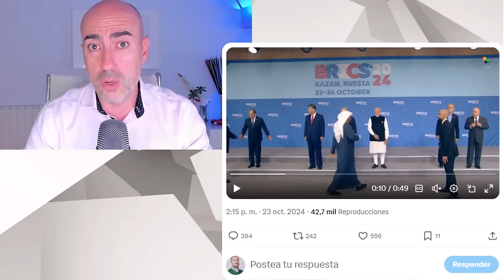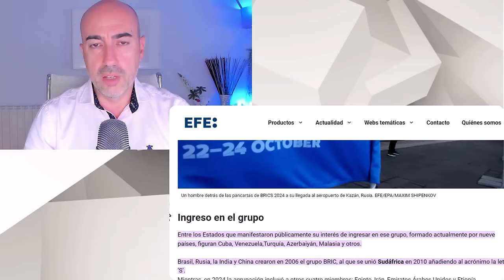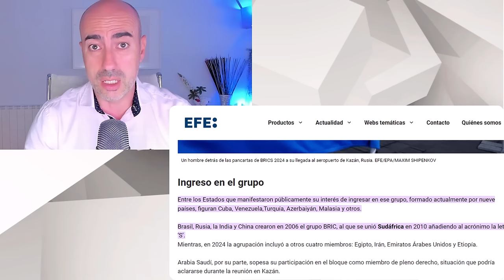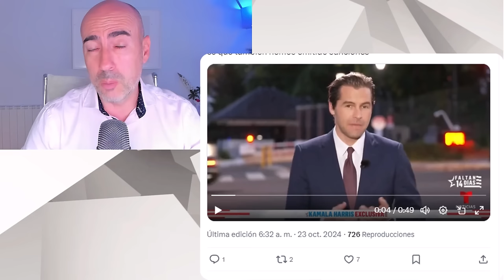📛 MADURO SOLICITA ENTRAR EN LOS BRICS 📛 REUNIÓN BILATERAL CON PUTIN PARA PROTEGERSE